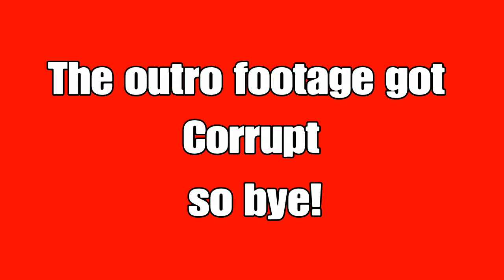Mayhem Maddness S2! | Episode 4 | Bingo!!!